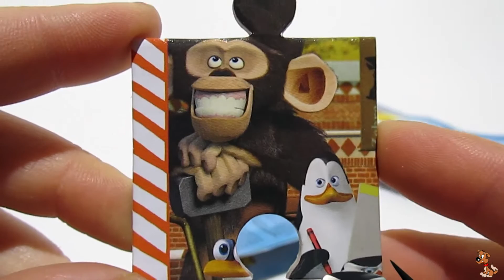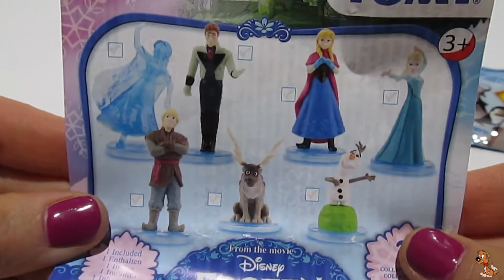Kraina Lodu PINGWINY Z MADAGASKARU frozen & pengiuns of madagascar blind bag dla dzieci for kids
Let's check our new video:) It is frozen & penguins of madagascar who you will find :)